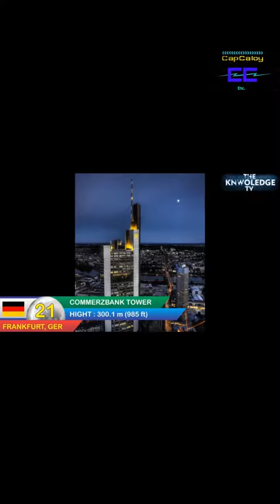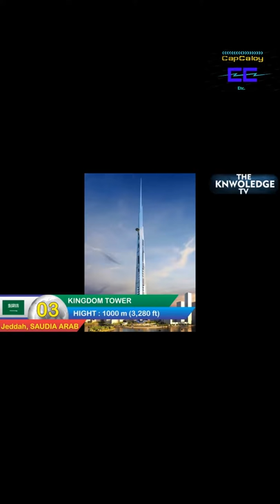NEW TALLEST BUILDING?! | TALLEST BUILDING IN THE WORLD